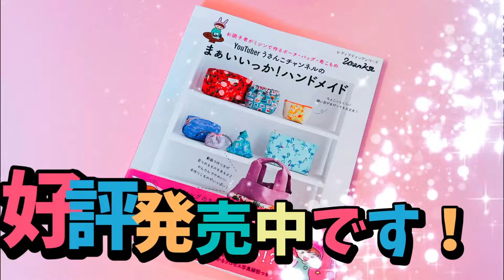使いやすさお墨付き❤️ 簡単です！ 大容量トートバッグの作り方｜マザーズバッグにも！一泊旅行にも使える万能デザイン 型紙なしの初心者さん向け🔰 ポケットいっぱいですよ🈵tote bag sewing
こんにちは、うさんこです！

今回ご紹介するのは、マザーズバッグとしても使える大きめのバッグです。布はモダファブリックスさんのものを使用しています。たっぷり入るだけでなく、ポケットもたくさんあって、使い勝手が抜群なんですよ！でも、ポケットが多くてもシンプルなデザインにしているので、初心者の方でも簡単に作れます。ぜひチャレンジしてみてくださいね！

新刊出ました😄
よろしくお願い申し上げます。

まぁいあっか本はこちらです💁‍♀️
たくさんの方に手にとっていただき３刷になりました！ありがとうございます

🌟今回使用している布🌟
うさんこクラブの布です。毎月楽しみに書かせていただいている、クラブ通信も読んでもらえるとうれしいです。

うさんこクラブのというのをはじめたのです😅 こんな感じで、YouTubeで使ったりします。もしよければ、クラブでも一緒に楽しみませんか？クラブへのご入会は随時募集しています😆
ご入会も退会もエムシースクエアさんへご連絡くださいませ😄

「好きを一緒に楽しみたい！」
そんな気持ちから
エムシースクエアさん
（手芸用品の通販）と
うさんこクラブを作りました
クラブにご入会いただくと
たくさんの布の中から
楽しみながら悩んで選んだ
３柄のカットクロスを
毎月お届けします！

量販店では手に入りにくい
布をなるべく集めます！
手芸用品の新製品情報もお届けします😄！

クラブの詳細は事務局であるエムシースクエアさんのInstagramをご確認くださいね😄

↓うさんこクラブへはここからもご入会いただけます。

１００本以上作ったクロスタイプのヘアバンドの作り方 Hairband tutorial リバティコーデュロイ仕様

はぎれで簡単！　三角ミニポーチ（コインケース）の作り方　３サイズ紹介　※ボタンは縫い付けるタイプでも大丈夫です　How to sew a coin case made of fabric

方眼定規

使用ミシン